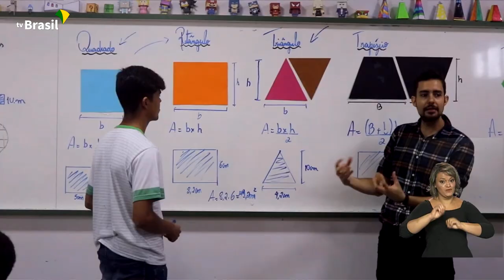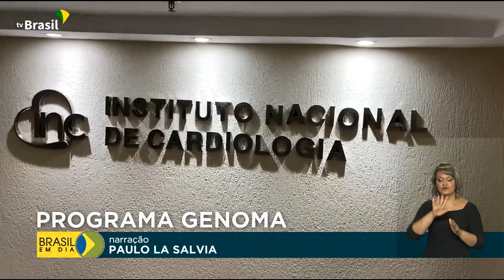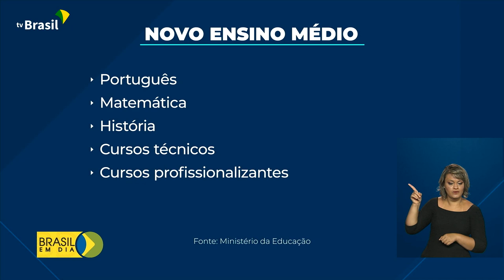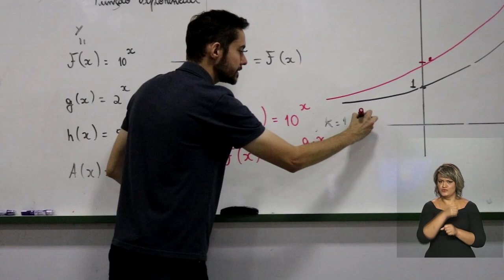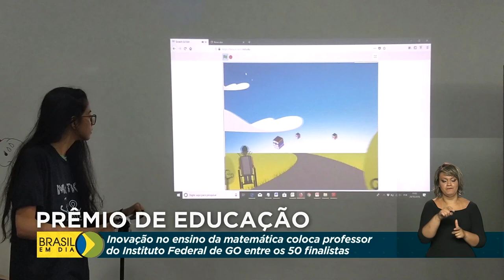Brasil em Dia - 07 de dezembro de 2021